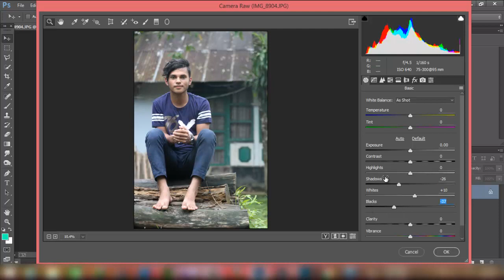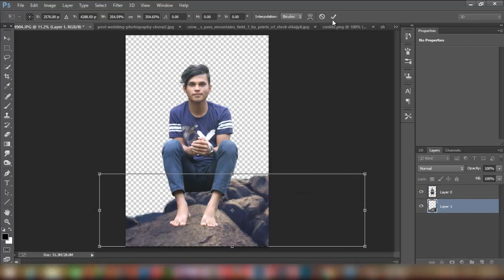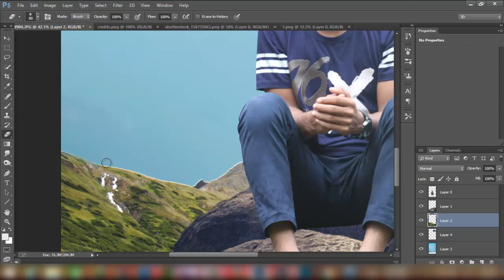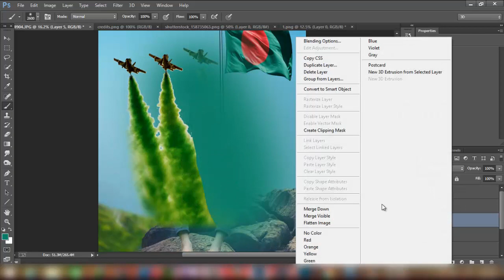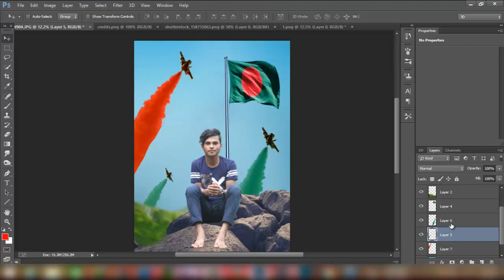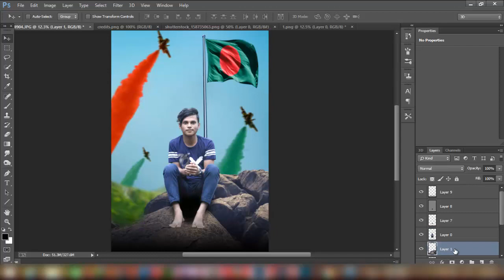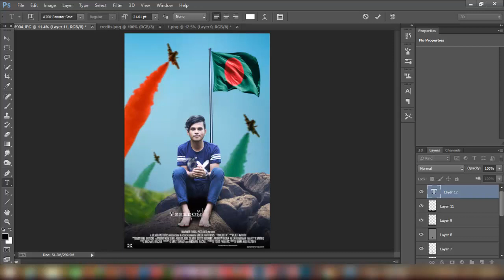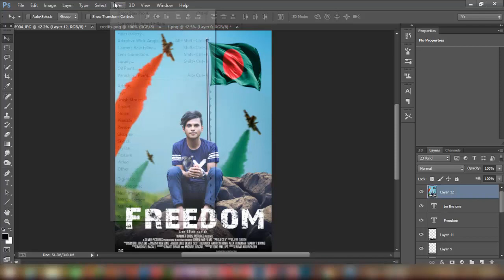Freedom Photoshop Creative Tutorials HD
Freedom Photoshop Creative Tutorials